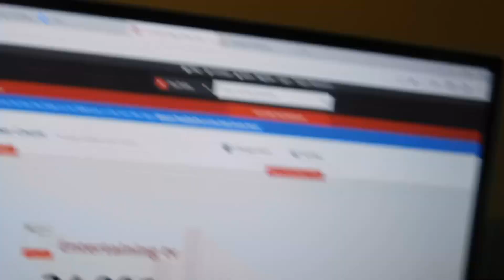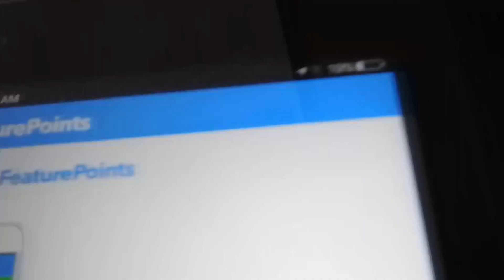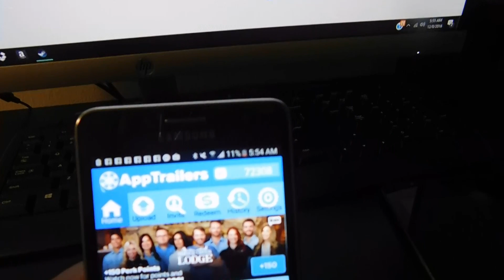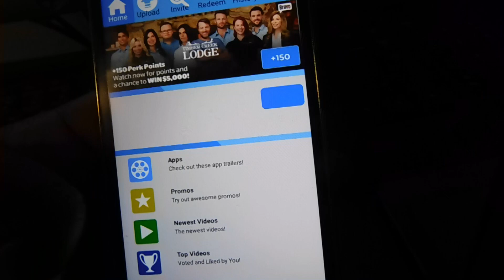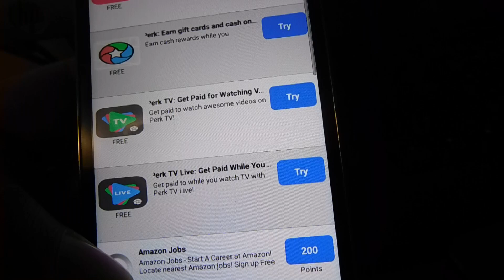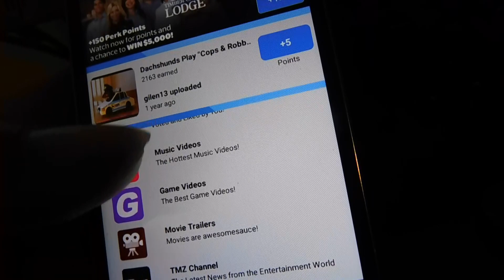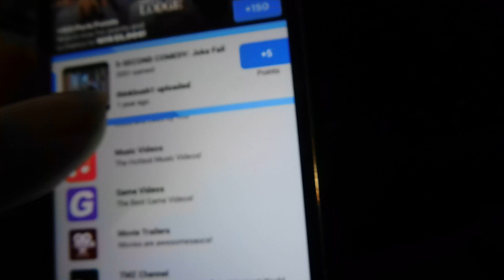How to make extra money everday at home online on your smartphone!!!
REMMBER BONUS CODE IS onlinemoney123

snap chat me for live updates terrylavon23